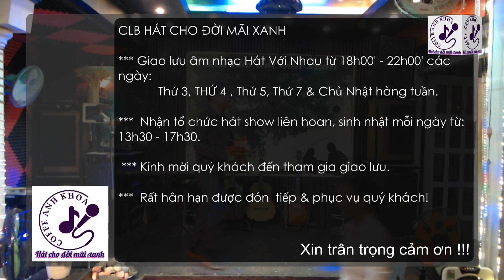Nỗi buồn đêm đông - Quốc Vinh - 25 December 2022